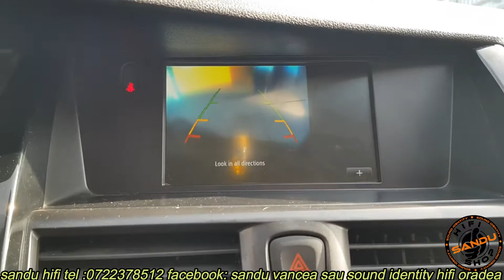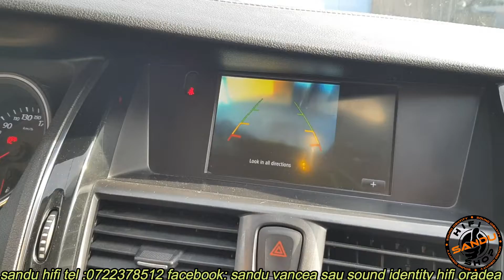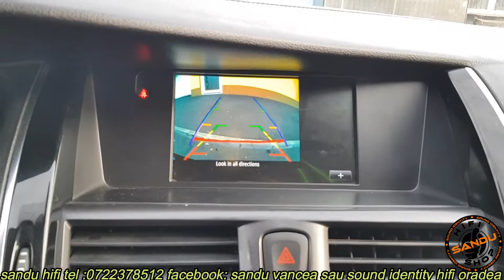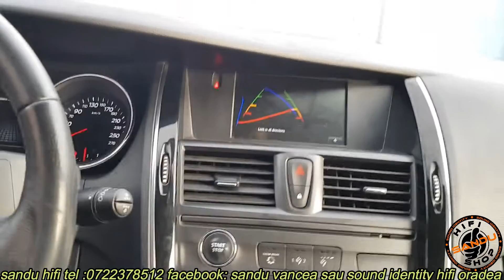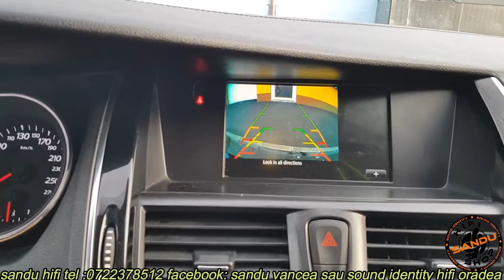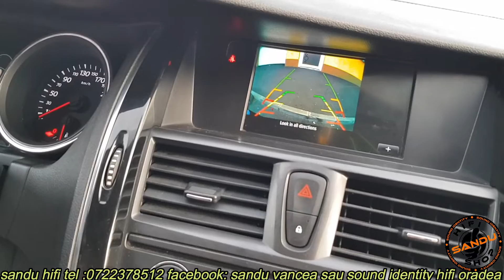RENAULT LATITUDE REPARAT INLOCUIT CAMERA MARSARIER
IN ACEST PROIECT AM INLOCUIT CAMERA ORIGINALA CU UNA AFTERMARKET AM REFACUT PARTE DE ALIMENTARI DEOARECE AICI EXISTA CONFLICTE DE TENSIUNE INTRRE ORIGINAL SI PUS ALTUL,REPARAM ORICE SISTEM DE CAMERA FATA SPATE OEM ORIGINALE PENTRU ORICE TIP AUTO,INFORMATII 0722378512 FACEBOOK SANDU VANCEA SAU SOUND IDENTITY HIFI ORADEA